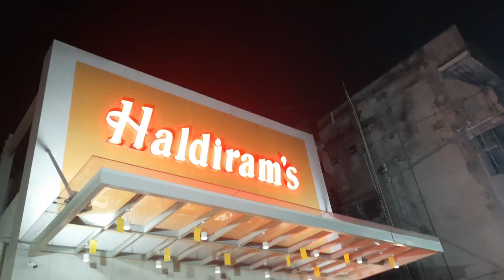Thandi Meine Bhi Softy Khana Hai | VLOG 19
hit likes.

lots of  ❤️